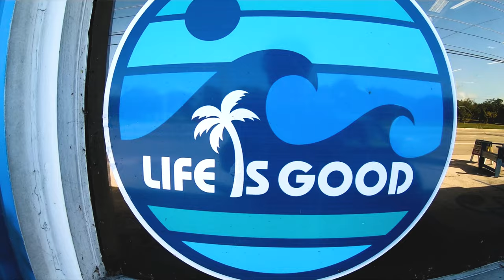Vanlife Holywood Chrysler Town&Country 2010 roadtrip tour around USA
A short edit from our van trip around US.
Main actor: Chrysler Town&Country 2010